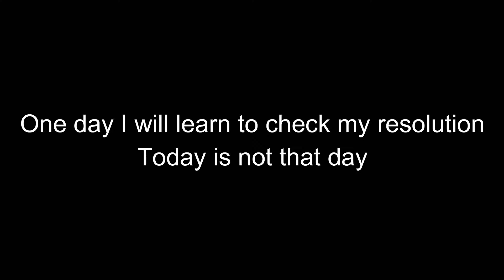Zambies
Or lab experiments idk I just like guns